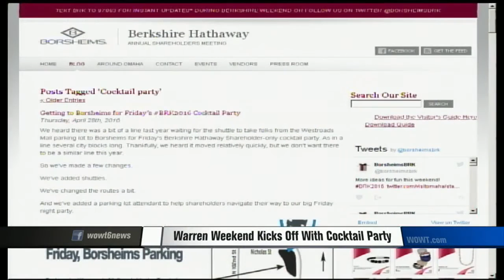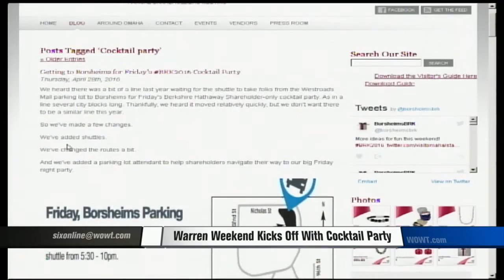Warren Weekend Kicks Off With Cocktail Party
Borsheims already has the tents set up